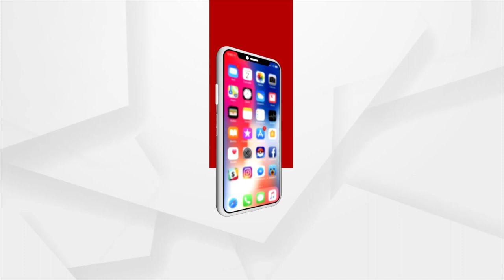ବର୍ତ୍ତମାନ ବହୁ ଲୋକଙ୍କର ହାର୍ଟ ଆଟାକରେ ମୃତ୍ୟୁ ହେଉଛି ଏହା ପଛରେ କାରଣ କ'ଣ ରହିଛି?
ବର୍ତ୍ତମାନ ବହୁ ଲୋକଙ୍କର ହାର୍ଟ ଆଟାକରେ ମୃତ୍ୟୁ ହେଉଛି ଏହା ପଛରେ କାରଣ କ'ଣ ରହିଛି? ଶୁଣନ୍ତୁ କ'ଣ କହୁଛନ୍ତି ସିନିୟର କାର୍ଡିଓଲୋଜିଷ୍ଟ...।